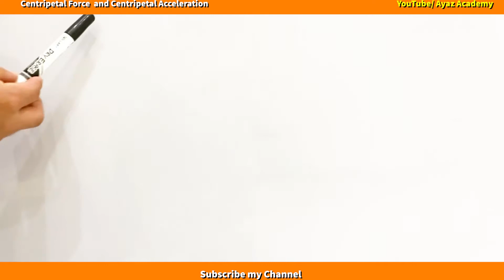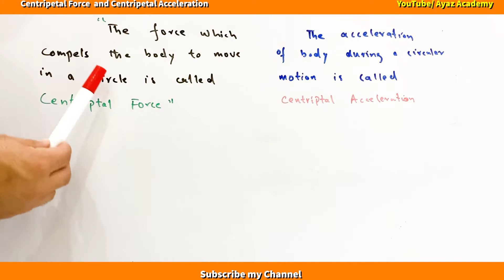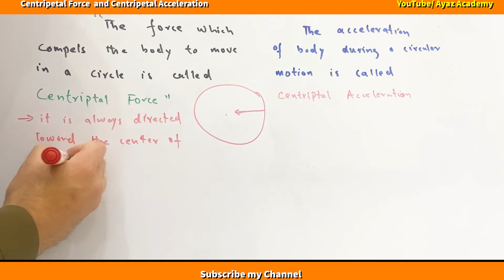Lec 04 | Centripetal Force and Centripetal Acceleration Basic Concept in Urdu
In this lesson you will learn the basic definition of centripetal force and Centripetal Acceleration in Urdu/ Hindi

Welcome to Ayaz Academy
Ayaz academy will Provide free Education on YouTube where you learn Maths, Physics and Chemistry.